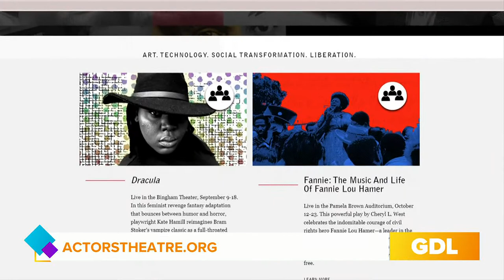GDL: Catch "Dracula: A Feminist Revenge Fantasy" Coming to Actors Theatre